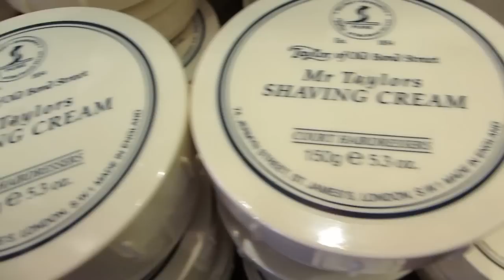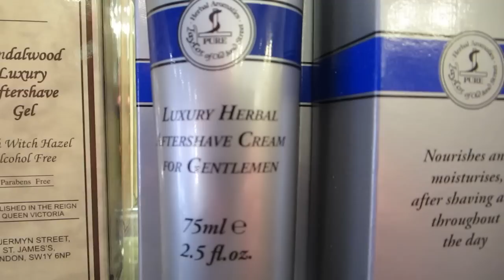A Tour of London Shaving Shops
This is a tour of the Shaving Shops in London, Filming inside them had to be brief, as you will see, but I hope you enjoy it.

With Thanks To:
Jeff for meeting me, and visiting the shops, and buying the Fish & Chips. Thanks Jeff.

Taylor Of Old Bond St:
74 Jermyn St, St Jame's, London , SW1Y 6NP

Geo.F.Trumper:
1 Duke of York St, St James's, London, SW1Y 6JP

Carlo Anichini Ltd:
14 Piccadilly Arcade, London, SW1Y 6NH
No Website Listed ( as of this video being published)

D.R.Harris & Co Ltd
35 Bury St, London, SW1Y 6AY

Flanagan & Allen "Maybe it's because I'm a Londoner".